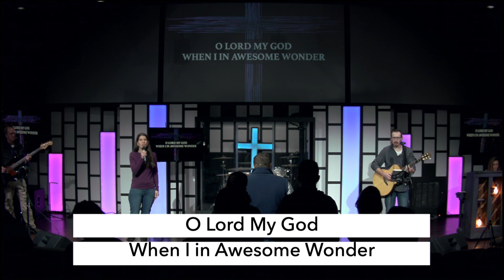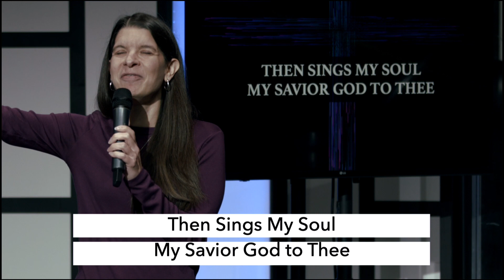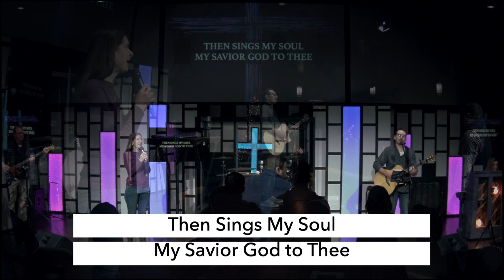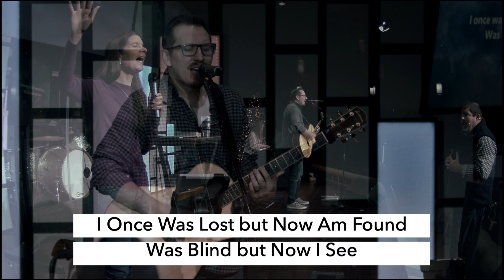Big Questions Part 6 (full service)